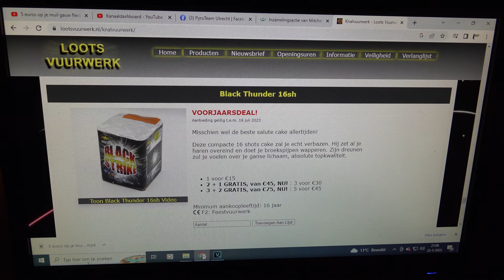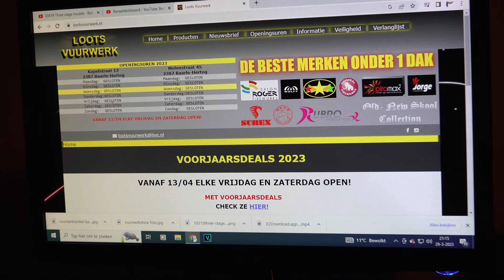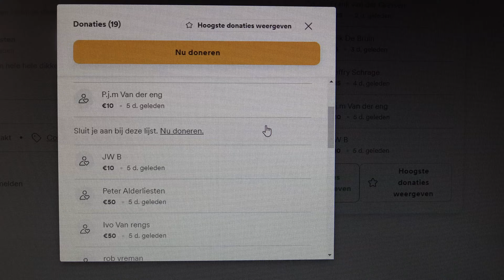VUURWERKSHOW BOUWEN AFLEVERING 2 EN MERCHANDISE BEZORGEN BIJ RYAN EN MIKE!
Simpel PTU shirtje €20,-
Tanktop PTU €22,-
Pet €15,-
Polo €35,-
Dames hoodie/vest €45,-
Heren Hoodie €50,-
Paraplu €20,-
Snapback €20,-
Windrunner jack €40,-
Broodtrommel €17,50
Barrel bag €30,-
Sweater €45,-
Winter jas €85,-
Muts €15,-
Mok €7,50
Excl verzendkosten
Ophalen vd bestelling is gratis
Woon je binnen een straal van 15(?) km komen we de bestelling eenmalig gratis bij je langsbrengen

Ken je dat gevoel.. maanden uitleven naar eind December, zenuwen voor de verkoopdagen, de mooiste en gezelligste familietijd van het jaar?! Dan zit je hier goed! Welkom op het kanaal van Pyroteam-Utrecht.

Wij laten veilig en verantwoord zien hoe vuurwerk afgestoken wordt en wat deze traditie met héél veel mensen doet. Via onze video's wordt duidelijk dat een verbod op vuurwerk geen enkele toegevoegde waarde heeft voor de veiligheid van Nederland.

imperium : China Red : 196 Shots
China Red – MAGIC IN THE AIR – 144 Shots Cakebox
Imagination : China Red : 260 Shots
bulldozer - China Red - vuurwerk met inhoud
Two Angels van China Red KY6044
Angel Dragon China Red
Kingdom 50sh China Red
RIAKEO | EXCALIBUR | HF-126-2215M
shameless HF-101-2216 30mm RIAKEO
CYTTORAK HF-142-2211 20/25/30mm | RIAKEO FIREWORKS
vortex 2 HF2245 30mm | RIAKEO FIREWORKS
weapon X HF-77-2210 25/30mm | RIAKEO FIREWORKS
warrior HF-130-2208M 25/30mm | RIAKEO FIREWORKS
vengeance HF-116-2213M 25/30mm | RIAKEO FIREWORKS
exodus HF-148-2217M 20/25mm | RIAKEO FIREWORKS
kryptonite HF-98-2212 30mm | RIAKEO FIREWORKS
screaming VULTURE - 7148 (Wolff)
#6532 full assault - Nieuw, uit de HEAVY DUTY LIJN!
adrenaline 108 shots compound Alpha Fireworks
100sh 30mm Cakebox Assortment - "Chrys-Rain Blue"
jackhammer Wolff vuurwerk 105sh compound